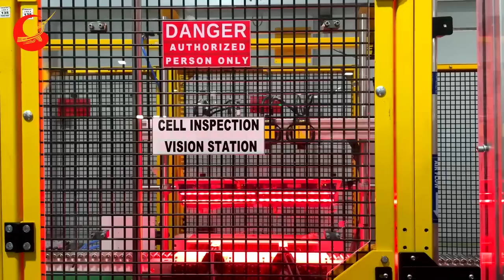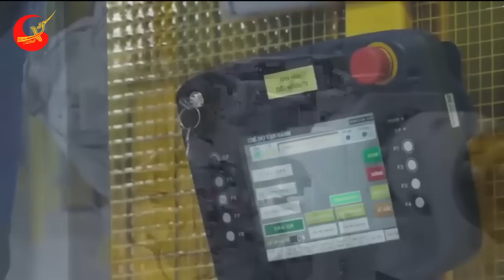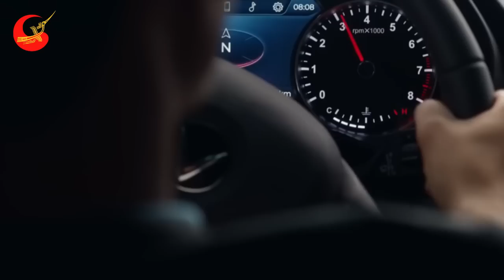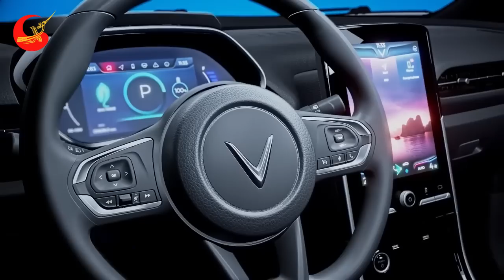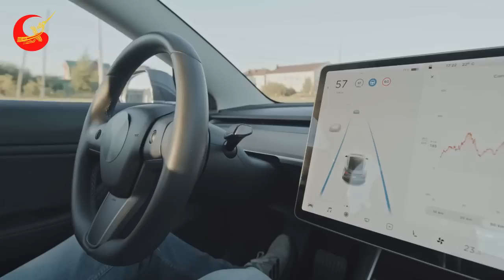Elon Musk Thất Thần Khi Hay Tin Vingroup Đầu Tư Lớn Thách Thức Các Hãng Xe Điện Giữa Lúc Khủng Hoảng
❂ Các Bạn Đang Xem Video: Elon Musk Thất Thần Khi Hay Tin Vingroup Đầu Tư Lớn Thách Thức Các Hãng Xe Điện Giữa Lúc Khủng Hoảng